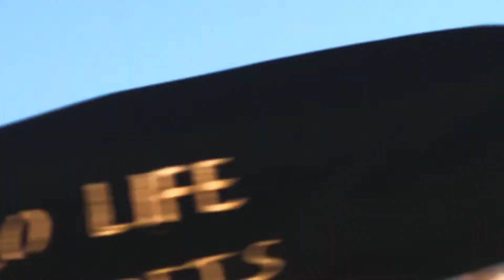HAWAII WHALE WATCHING TOUR II LAHAINA MAUI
The humpback whale is the world's fifth-largest whale, reaching heights of 40-50 feet.
According to my research, humpback whales can go up to 4 months without eating anything during their stay on Maui. As a result, adult whales may lose up to one-third of their body weight during their winter vacation. With humpback whales migrating from Alaska to Hawaii at the start of each year, now is an excellent time to plan a trip to Maui to witness the beauty of these massive sea creatures. Whether you choose a large boat, a small raft, or something in between, you will be able to see some incredible scenery as well as wildlife from a safe and respectful distance.

The blue whale is the largest known animal to have ever lived, far larger than a dinosaur.